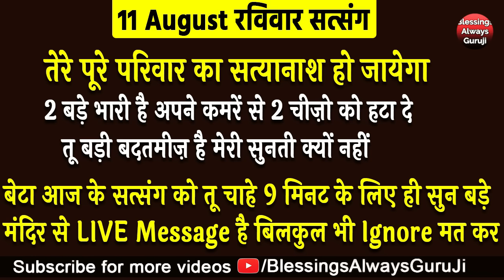Bade Mandir से LIVE तेरे पूरे परिवार का सत्यानाश हो जायेगा 2 दिन बड़े भारी है गुरूजी ने LIVE बताया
धन्यवाद